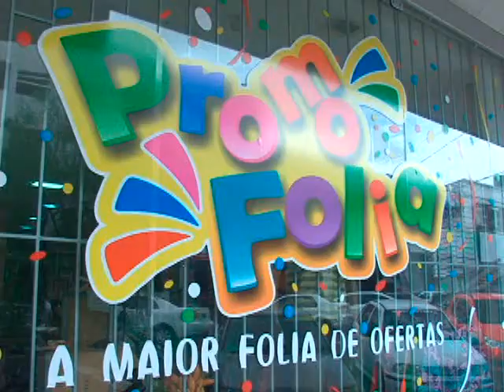Fiscalização do Procon no comércio de Linhares